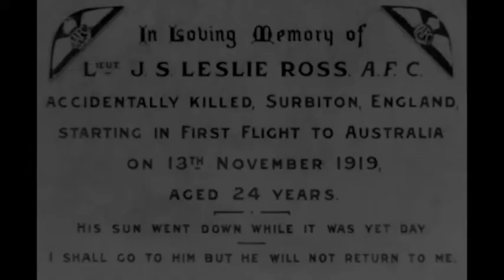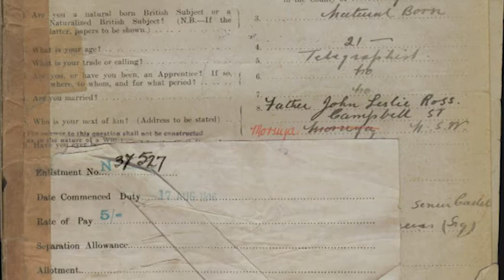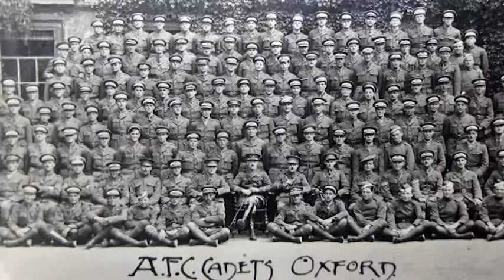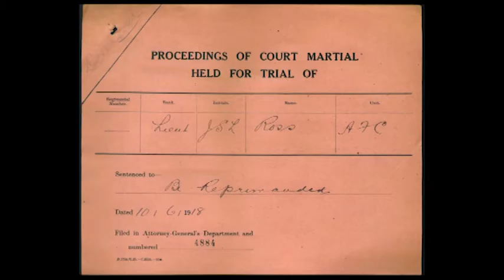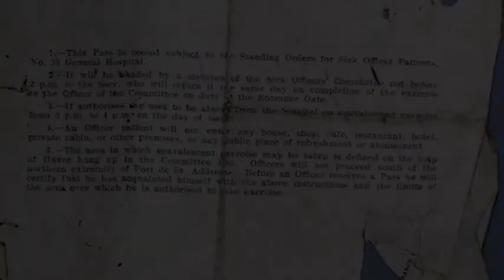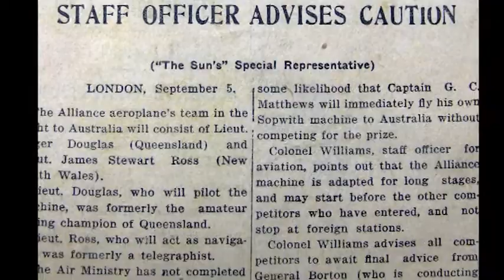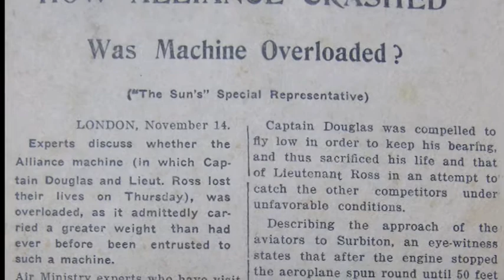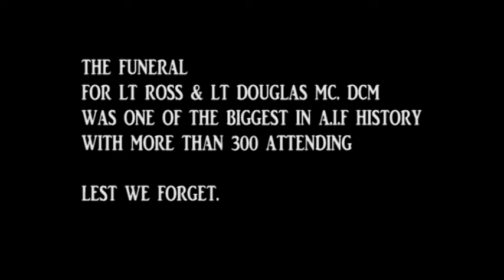Soldiers of the Eurobodalla - Stories of our Locals - James Stuart Leslie Ross. Episode 6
Soldiers of the Eurobodalla - Stories of our Locals - James Stuart Leslie Ross. Episode 6. James started his working life as a signal operator for the Moruya post Office, He graduated to the Australian Flying Corps. AFC. He survived the war and was tragically killed during a Flying race to Australia.